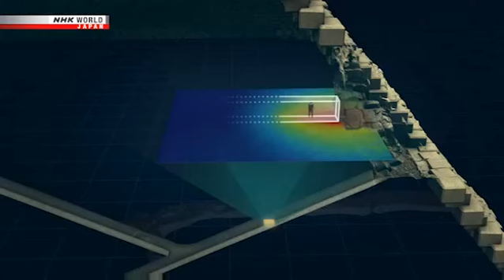Invisible particles hint at Great Pyramid’s secret